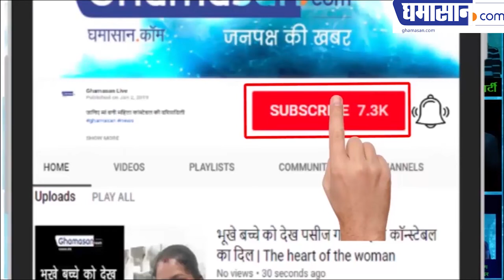Actress Neha Pendse Hot_Avataar & Unseen Pics, SEXY_LOOK [ HD ] Pic | Viral photos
Actress Neha Pendse Hot_Avataar & Unseen Pics, SEXY_LOOK